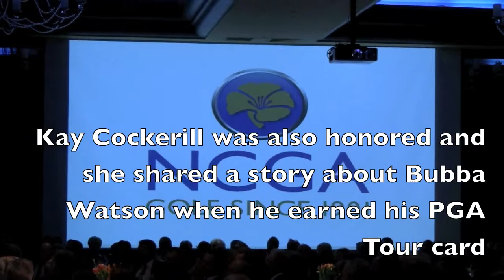Johnny Miller, Roger Maltbie and Kay Cockerill inducted into Golf Hall of Fame by CGWA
The California Golf Writers and Broadcasters Association honored a trio of NBC TV broadcasters last night, but not for their commentary on the tube.  The three friends have a long history of on course accomplishments and decades of service to the game of golf.  KNBR's John Abbendroth hosted a round table chat and her are a few exchanges.